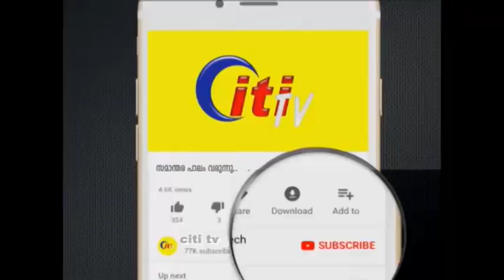Citi news.......സമാന്തര പാലം വരുന്ന കരാർ ഉറപ്പിച്ചു .....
പുനലൂർ - മൂവാറ്റുപുഴ സംസ്ഥാന പാതയിൽ റാന്നി - ഇട്ടിയപ്പാറ ടൗണുകൾ തമ്മിൽ ബന്ധിപ്പിക്കുന്ന റാന്നി വലിയപാലത്തിന് സമാന്തരമായുള്ള പുതിയ പാലം നിർമ്മാണം ഉടൻ